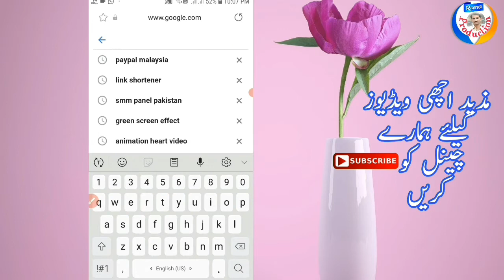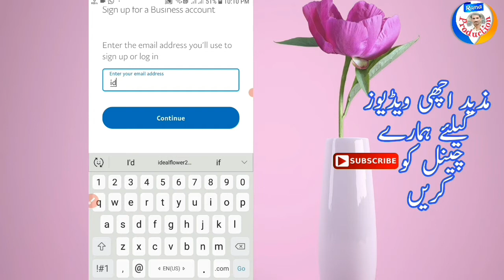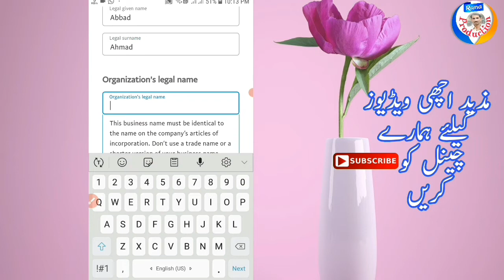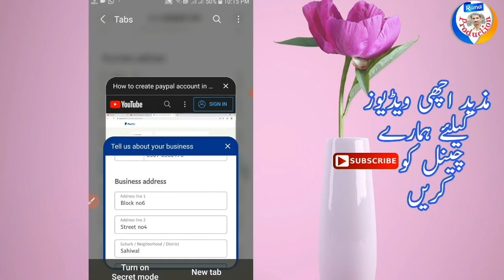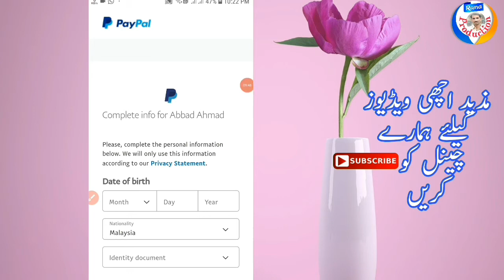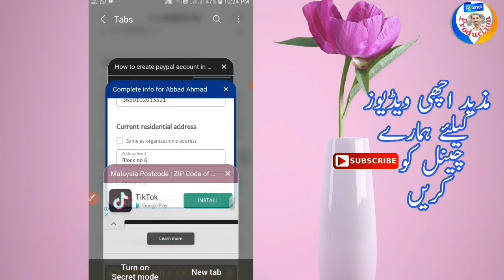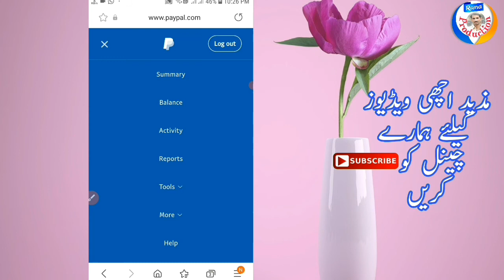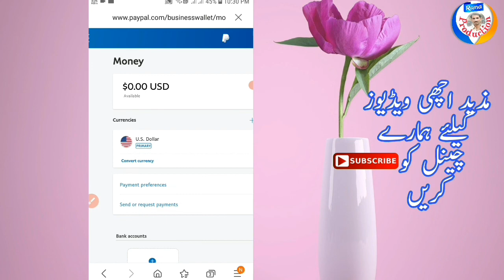How to create paypal account in Pakistan 2021 _ pakistan mein paypal account kaise banaye || Rana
How to create paypal account in Pakistan 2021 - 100% legal - paypal account kaise banaye